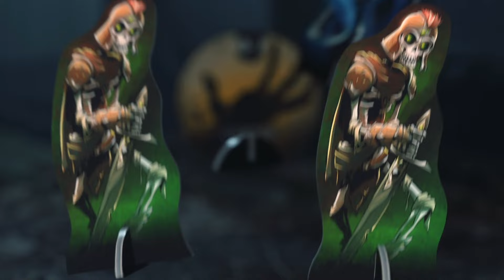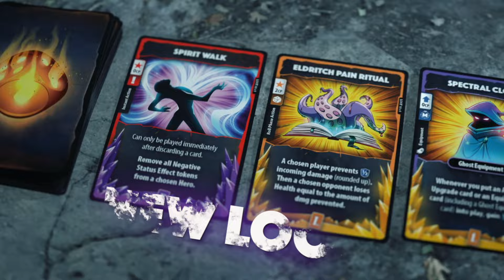[OFFICIAL TRAILER] Dice Throne Outcasts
4 new heroes, new content for Dice Throne Adventures, new box, and more! Dice Throne Outcasts and Adventures Unchained are on Kickstarter now: